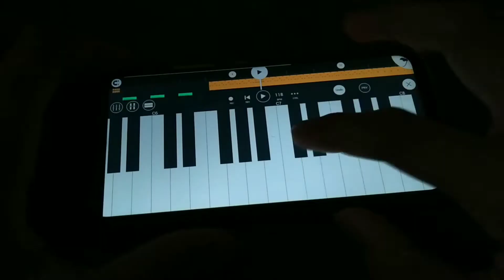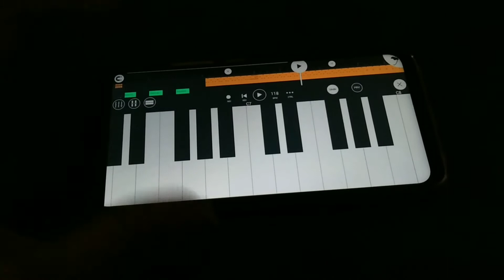SEETI MAAR Mobile Piano and drums Cover (Radhe / Allu Arjun)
if you have any problem with copyright plz keep in mind this is a educational video a piano cover done in Mobile

© Copyright Reserved RahulN17